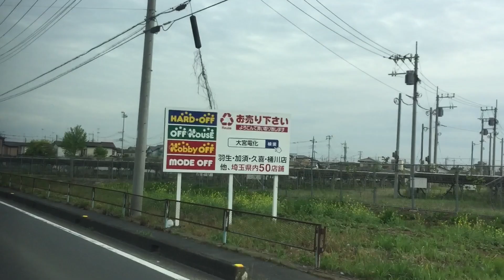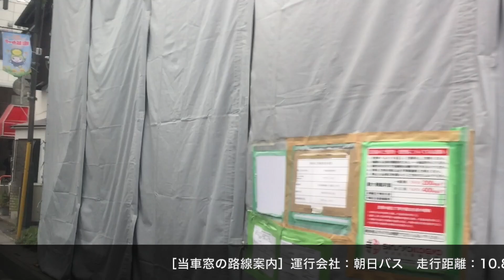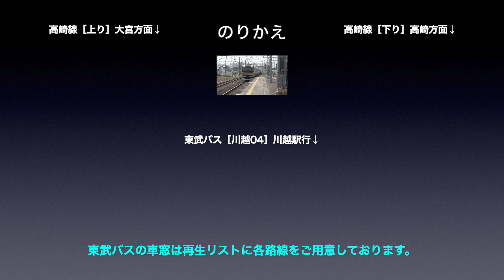朝日バス 車窓［OK01］菖蒲車庫→桶川駅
朝日バス［OK01］菖蒲車庫→桶川駅の車窓です。

■車窓案内
運行会社：朝日自動車
撮影方向：進行方向［右側］
系統番号：OK01
車窓区間：菖蒲車庫→桶川駅

■のりかえ
終点の桶川駅で
・高崎線
・東武バス

朝日バスの車窓は再生リストに各路線をご用意しております。